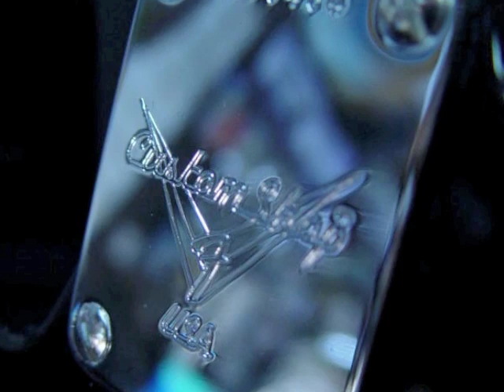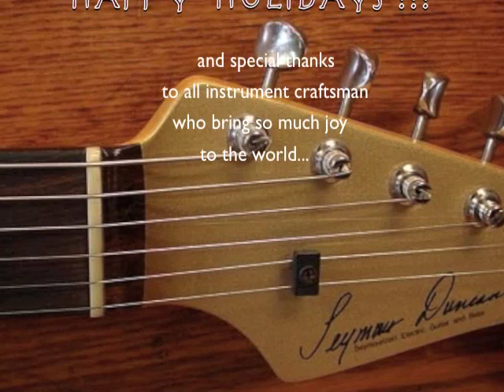Seymour W Duncan's Guitar Holiday Winter Tribute